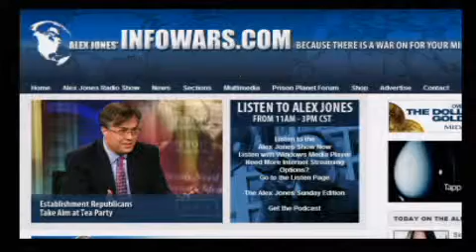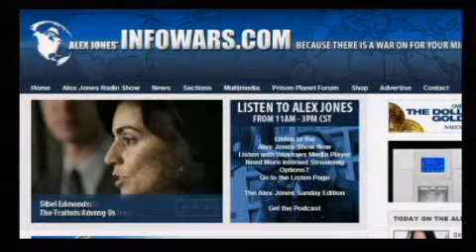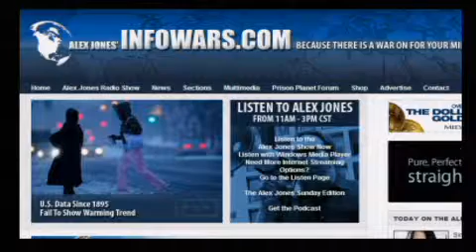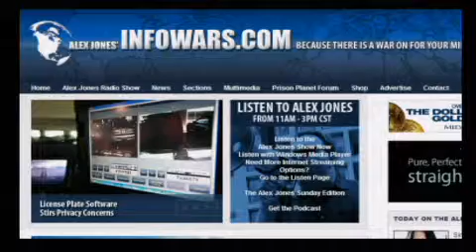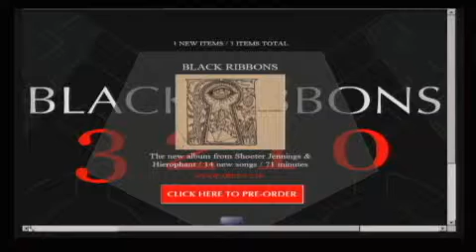The Alex Jones Show L I V E - March 1st 2010 - Part 12 of 14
Singer-songwriter Shooter Jennings, the son of country music outlaws Waylon Jennings and Jessi Colter, talks with Alex about his latest project with novelist Stephen King. Jennings and King teamed up to produce a concept album entitled Black Ribbons, an indictment against government censorship and the New World Order. Alex also talks with Pastor Clenard Howard Childress, Jr. of Montclair, New Jersey, who uses his The Urban Prophet radio show to deliver a pro-life and pro-family message to urban America. Childress is the founder of the pro-life Blackgenocide.org, a website designed to reach the Afro-American community with the truth about abortion.